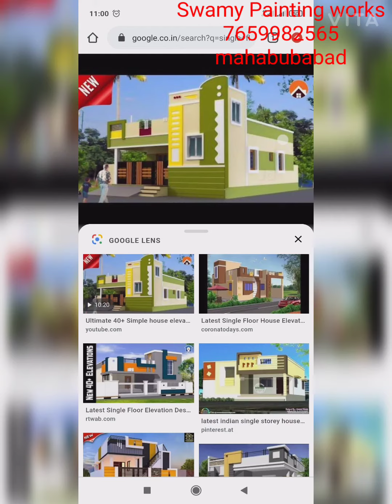all Painting works with swamy || Asian Paints couler Works || All Home Painting works With your i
Asian paints Nerolac Paints Wall Putty Nerolac wall puttu works all painting works .. swamy painting works.. all asian Painting works all Nerolac Paints Royal Play Printing you so much for your kind perusal